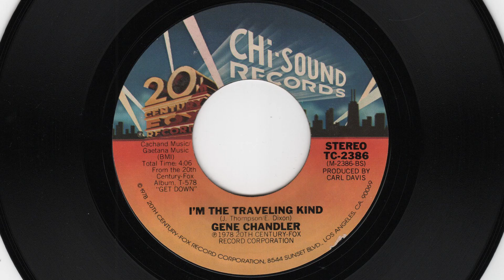I'm The Traveling Kind - Gene Chandler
I'm The Traveling Kind (1978)
Performed by Gene Chandler
Written by James Allen Thompson Jr. and Eugene Dixon (Gene Chandler)
Produced by Carl Davis (9/19/1934 - 8/2/2012)
Released by Chi-Sound Records [TC-2386]
Distributed by 20th Century-Fox Record Corporation
     8544 Sunset Blvd.

Turntable: Pioneer PLX-500
Stylus: Ortofon 2M Red
Digitized using Adobe Audition